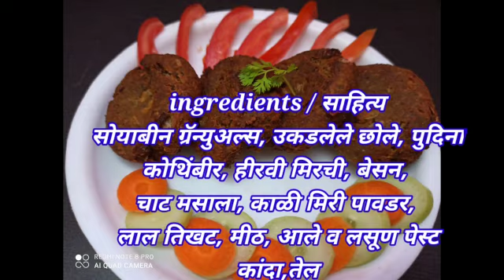Soya bolls tikki / सोया बॉल्स टीक्की / कबाब / प्रोटीन युक्त रेसीपी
Soya bolls tikki recepie is very much loded with  high protein... and recommend for vegetarian people. This recipe totally includes protein intake..such as soya,cheek pee ,chhole and besan.
It's perfect recepie for starter like kabab or  tikki before meal..